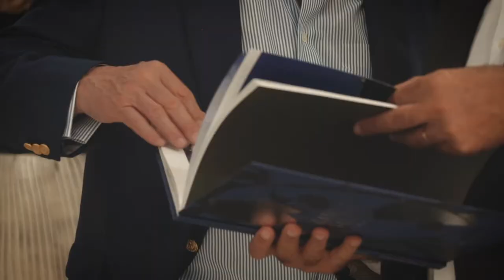Manolo Valdés at Opera Gallery Miami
Opera Gallery presented the exhibition "Manolo Valdés in Miami" from December 01 until December 20, 2018.